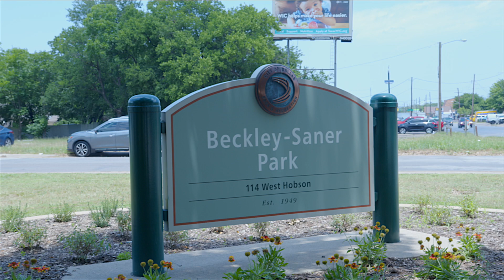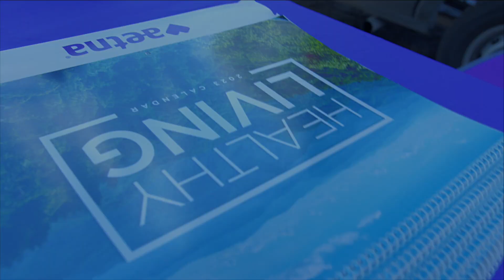97 days of Summer Dallas Community Block Party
We had a great time in Dallas at Beckly Saner Parks and Recreation for the 97 Days of Summer Block Party! There were tons of community resources, food, fun and a 97.9 talent show. Check it out! Shot by: @ovidmedia